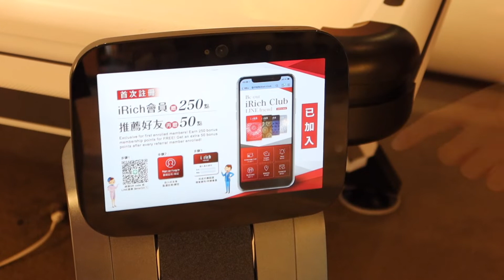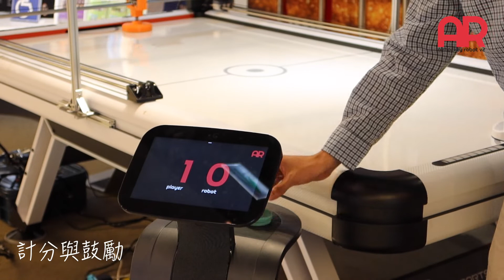Air Hockey Robot 空氣曲棍球機器人 V2